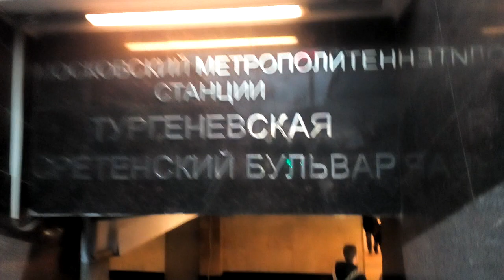Москва 2052 станция метро Тургеневская зима вечер